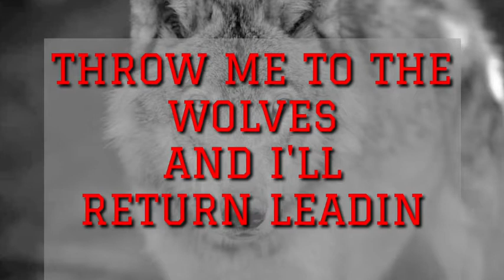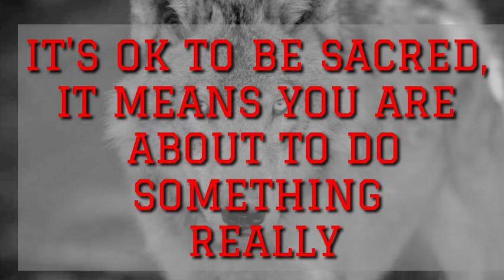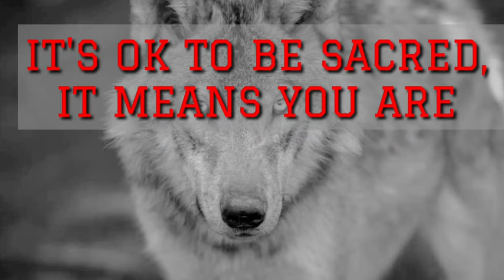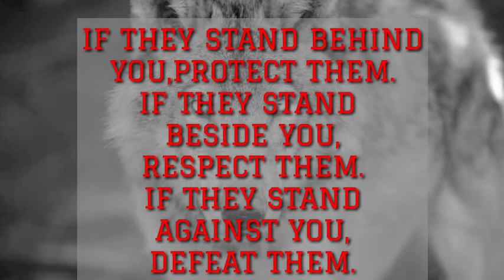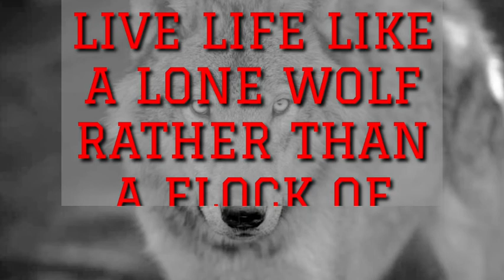MOTIVATION||LONE WOLF ||be strong ||winner||EPIC QUOTES ||ALONE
IN THIS VIDEO YOU WILL FIND THE BEST MOTIVATION QUOTES THAT HELP YOU TO GROW...

IN THIS VIDEO YOU WILL FIND THE BEST WOLF
QUOTES...
I HOPE YOU BRING A SMILE
IF YOU READ THIS SO

EPIC QUOTES
EPIC QUOTES
EPIC QUOTES..